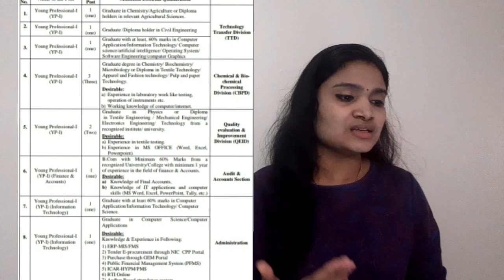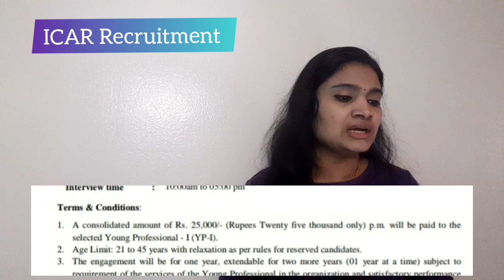ICAR Recruitment 2021| freshers job| No Fees | latest jobs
Find the details here